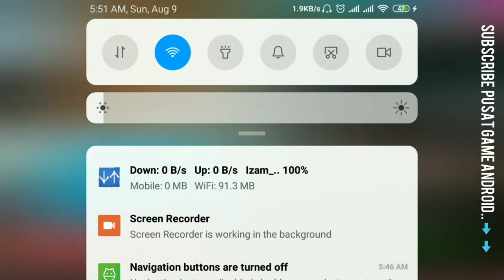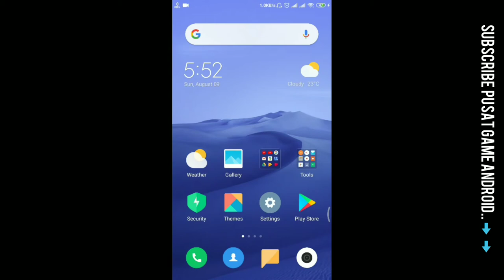TUTORIAL Nge Game Body Builder Iron Muscle Be The Champion Part 76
More than 7 million players have downloaded the three-part series that is Iron Muscle bodybuilding games. Our success has inspired us to create the next installment in the franchise and make it bigger and better than ever.
In Iron Muscle, your ultimate goal is to win the Iron Muscle Bodybuilding competition. In your noble quest, you will have to workout (gym and street workout training), eat clean, and earn your way to the top!

Workout every day to increase your muscle mass while also paying attention to your diet to achieve the best results. Get a great job to make money to fuel your passion for exercise. Create delicious protein shakes to gain massive boosts. Purchase cool outfits, go to the barbershop and get a haircut to look your best. Get a tattoo, customize your ride and buy trendy stuff for your crib. Flex on the beach to win bodybuilder competitions and show everyone the results of your hard work. Remember, consistency is key. Working out every day will help you reach the results you want to achieve. The world of Iron Muscle is yours to explore!

The game isn't will be your typical simulation game, it's also an adventure game, an idle game, and a management game, all in one! The game has tons of cool customization, a funny storyline and several online mini-games that give it hours of gameplay value. It's the only game you need! Seriously, once you start you will be hooked! And on top of it all, we'll bring you new content updates regularly and live bodybuilding events.
In the Iron Muscle bodybuilder game, the only limits on your player are you.

- Skin tone
- Detailed facial features
- Hair and facial hair
- Clothes, accessories
- Tattoos
- Increase muscle mass / diet / overweight

Upgradeable muscle groups: neck, back, shoulders, triceps, biceps, lower arm, chest, abs, glutes, quads, calves.

Create your character and start your progress not only in the game but in real life as well! Do you go to the gym to do bodybuilding games, are street workouts your thing or are you a couch potato? The Iron Muscle workout plan can help you reach your goals! You can choose where you would like to workout, what training level you are at and what your goals are!

💪 TRAIN
Never skip leg day and have a six pack abs! Just like in real life, in Iron Muscle, every in-game workout will train a certain muscle group. The muscle specific training methods allow you to build up the muscle groups that might be lagging compared to the others. The game constantly watches your characters stats and tells you when you have to do something differently.
Try the new swipe controlled mini games in the most realistic bodybuilder simulator now!

🏆 COMPETITIONS
The bodybuilding competitions and the story mode comming soon!

❤️ LOVE
Don't just look, find your one and only! In the workout game, you will have a chance to flirt with the girls that show up in certain locations.

👕 GEAR UP
Choose between hundreds of clothes and accessories to make your character unique

🏠 CRIB
 You will start in a tiny apartment, but your goal is to have a beach villa. Decorate your apartment and you could even have your gym!

🚗 CARS
 Don´t drive around the island in a rusty car! Buy luxury cars and customize them to your liking.

🎮 MINI GAMES
On your journey, you will encounter countless mini-games. Try out the muscle-specific workouts, choose the right weights, practice your poses to compete in bodybuilding competitions. Start with the Beach Boy category, earn sponsors and step by step you will get closer to becoming the champion.

In the Pre-Launch Demo not available all the functions, but we working on each day to prove the game...just wait for the new workouts and functions!